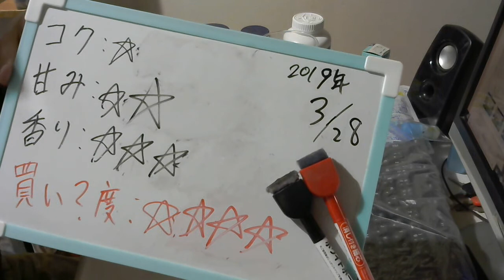酒好きな元新潟人の飲酒動画 part1641 宝酒造 焼酎ハイボール 大衆酒場のうめ割り【チューハイ】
甘み：★★
香り：★★★
買い？度：★★★★